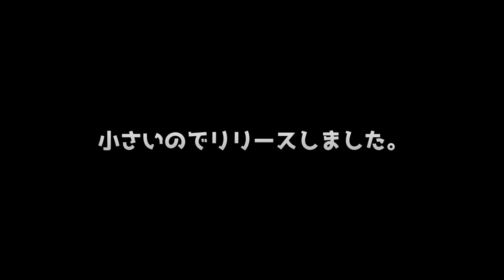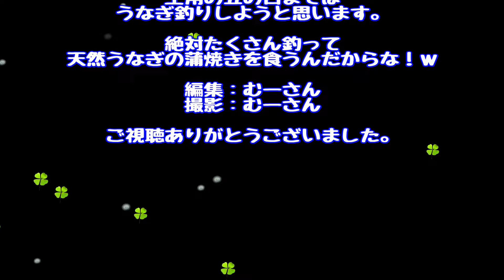うなぎ釣りに行ってきた Part128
今年からうなぎ釣りをしました！
天然うなぎはいいですね！
蒲焼きくいたーい！